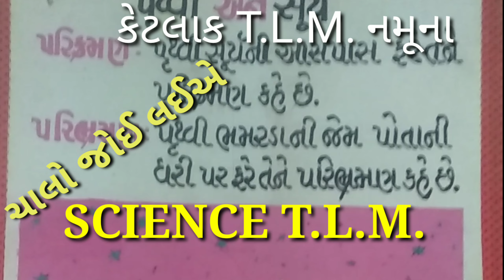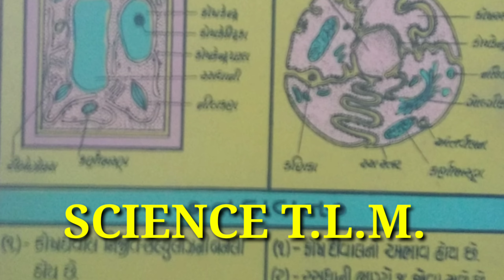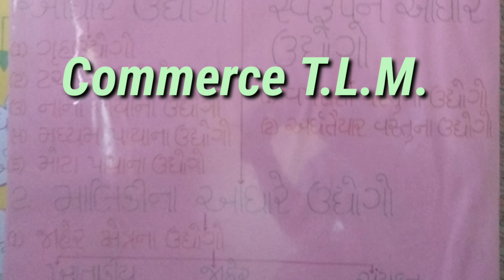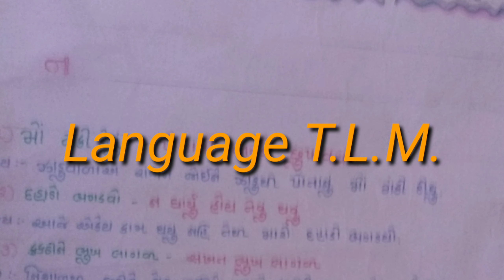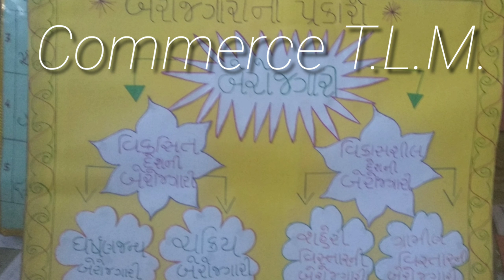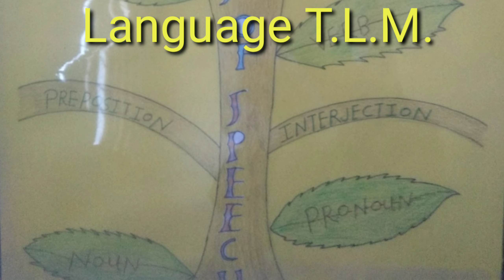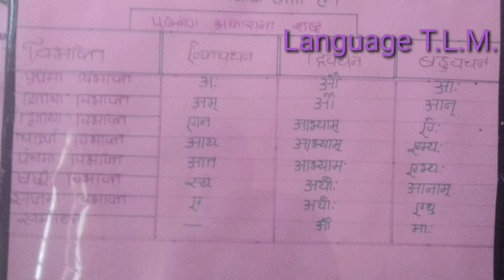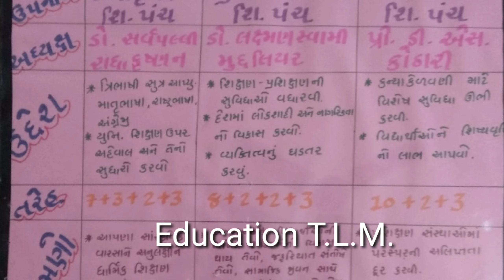|B.Ed_ T.L.M | B.Ed Teaching learning materials | B.Ed TLM | B.Ed project model |B.Ed Project Work |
Joshisir Education